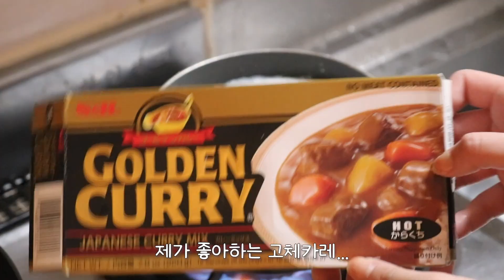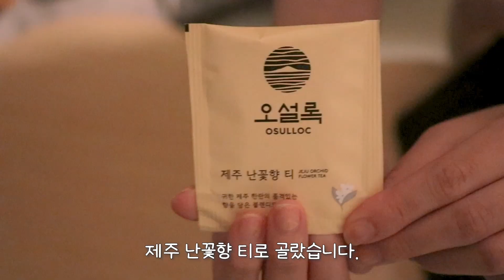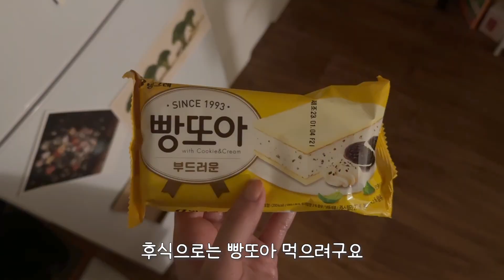퇴근 후에 저녁 만들어먹고 외주 작업하기🌙 | 카레, 치즈카레덮밥, 김치전, 오설록 티와 랑그드샤, 오리엔탈 샐러드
안녕하세요 :)
퇴근 후 집에서의 일상에 대한 브이로그를 찍어보았습니다.
평범한 일상이지만 재밌게 봐주시면 감사하겠습니다!